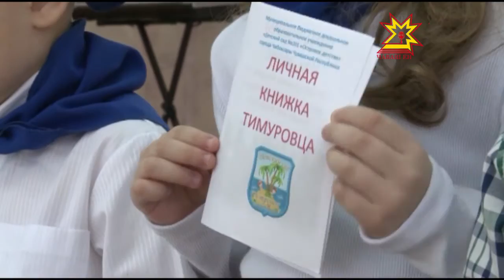Эпир — тимуровецсем!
Малашне вĕсен вăйсăррисене пулăшмалла, шанчăклă тус пулмалла. Шупашкарти 201-мĕш ача садĕнче тимуровецсен ушкăнĕ йĕркеленчĕ.